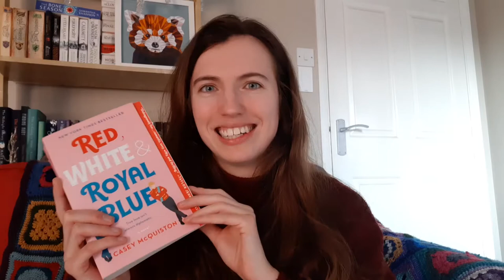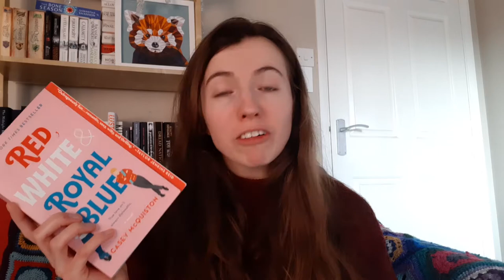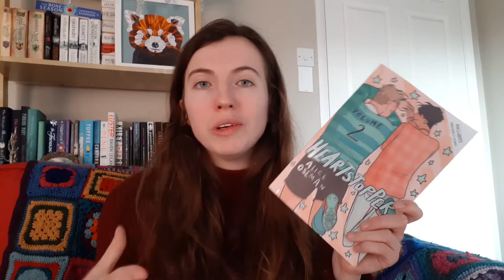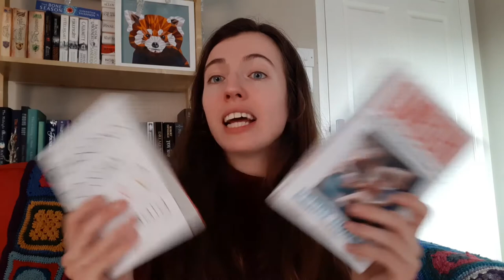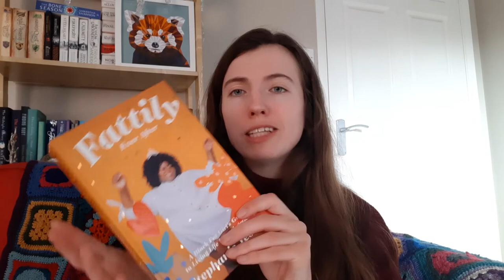February Reading Wrap Up : Fantasy, Thrillers and Romance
Hello Friends.

I can not believe February has come to an end. It's been a busy month for me and a fantastic reading month!

The Books
Rhythm of War - Brandon Sanderson
Red White & Royal Blue - Casey McQuiston
Heartstopper: Volume 2 - Alice Oseman
The Family Upstairs - Lisa Jewell
Reasons to Stay Alive - Matt Haig
Lowborn - Kerry Hudson
Fattily Ever After - Stephanie Yeboah